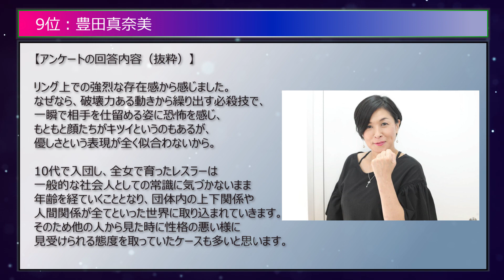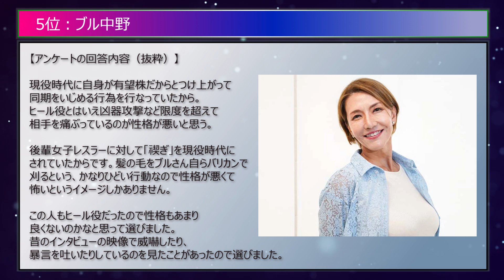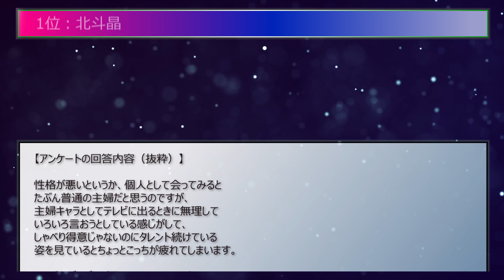歴代女子プロレスラー性格悪い選手ランキングTOP10！印象最悪・評判が悪いのは誰！後輩いじめやしごきがキツいのは！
歴代の女子プロレスラーの中で性格が悪いと言われている選手は誰なのか。

プロレスファンへのアンケートの結果をランキング形式でまとめ、意見を抜粋してみました。